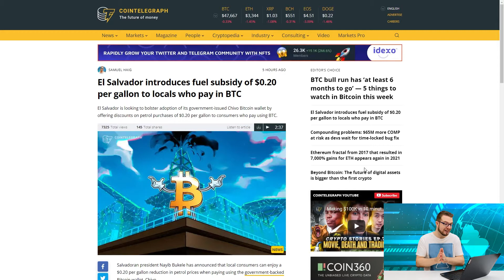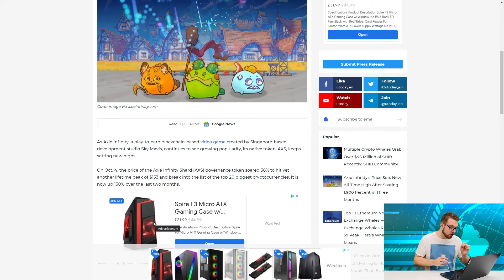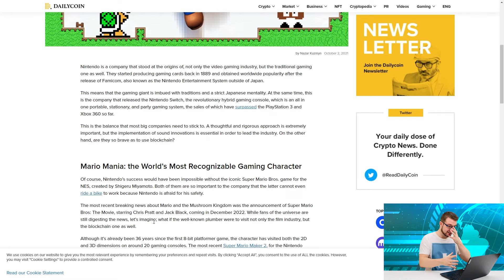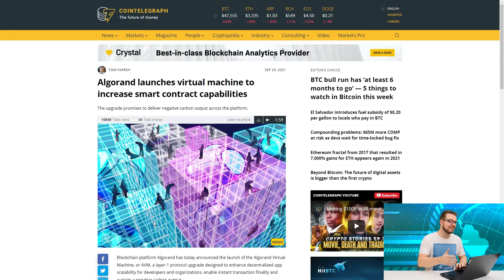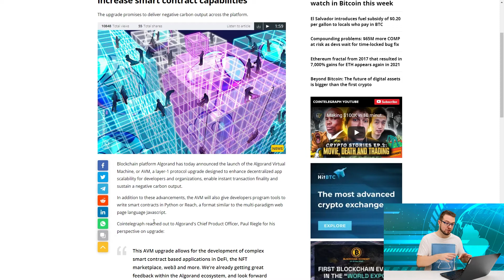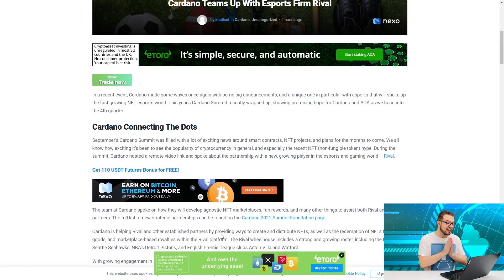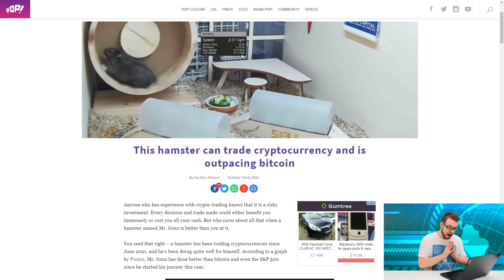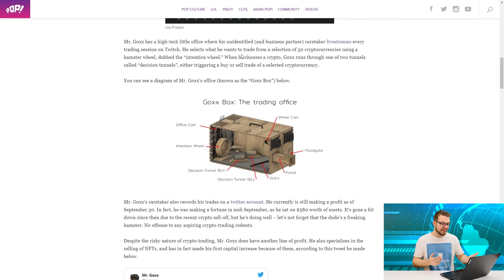Crypto News | Mad News | 04.10.2021 | El Salvador Volcano BTC, Hamster Groxx trading Crypto & more!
Check this weeks Mad News!

📣 Check all our DEALS which we have for you!

🛍 Our clothing store! 🛍